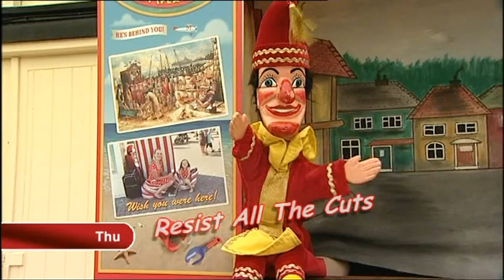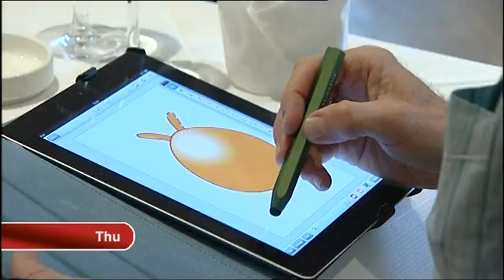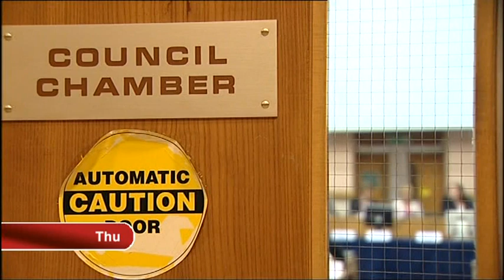Caroline Lucas makes the Green case after being patronised by a BBC report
Caroline Lucas makes the Green case against a patronising BBC report

BBC mock the Green's being voted in in Brighton so Caroline Lucas puts them straight on a few matters.